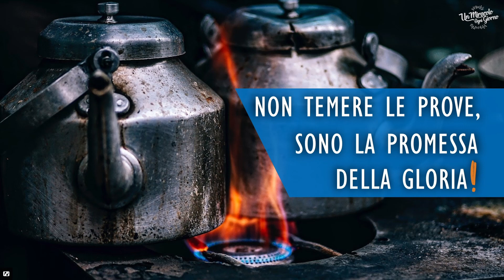Il fuoco ti affina Un miracolo ogni giorno.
L'incoraggiamento di oggi si intitola "Il fuoco ti affina".

Il fuoco ti affina
'Carissimi, non vi stupite per l’incendio che divampa in mezzo a voi per provarvi, come se vi accadesse qualcosa di strano. Anzi, rallegratevi in quanto partecipate alle sofferenze di Cristo, perché anche al momento della rivelazione della sua gloria possiate rallegrarvi ed esultare.' (1 Pietro 4:12-13)
Non è sempre facile da accettare, ma sono convinto che le varie prove che attraversiamo, contribuiscano ad affinare e perfezionare il nostro carattere ed è per questo che dobbiamo essere risoluti nel cercare la volontà del Signore, tenendo ben chiuse le porte al nemico. Ti faccio qualche esempio per spiegarmi meglio
Ti si rompe la macchina e sei già in difficoltà finanziarie: inizi a lamentarti o riesci a lodare il Signore perché hai piena fiducia in Lui?
Litighi con tua moglie/con tuo marito: cerchi la tua vendetta, parli male di lei/di lui, oppure la/lo benedici e ti rallegri, perché la discussione ti ha rivelato qualcosa che non hai ancora arreso al Signore, qualcosa che insieme, potete affrontare per diventare una famiglia ancora più unita?
Il dottore ti annuncia una malattia incurabile: ti disperi, ti dai per vinto/A o ti rallegri perché hai l’opportunità di esercitare la tua fede e vedere la gloria di Dio operare nella tua vita?
Potrei farti molti altri esempi, ma hai già capito qual è il punto. Ogni circostanza della nostra vita è un’opportunità per cercare la volontà di Dio e seguire l’esempio di Gesù. Rifiuta l’odio, la mancanza di perdono, la paura, la disperazione e cammina sempre nell’amore, con fede e speranza.
Emmanuel Gau
NON TEMERE LE PROVE, SONO LA PROMESSA DELLA GLORIA DI DIO